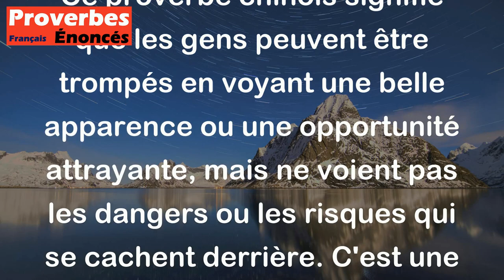Le poisson voit l'appât et non l'hameçon. - Proverbe Chinois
Ce proverbe chinois signifie que les gens peuvent être trompés en voyant une belle apparence ou une opportunité attrayante, mais ne voient pas les dangers ou les risques qui se cachent derrière. C'est une mise en garde pour être vigilant et ne pas se laisser tromper par des apparences trompeuses.